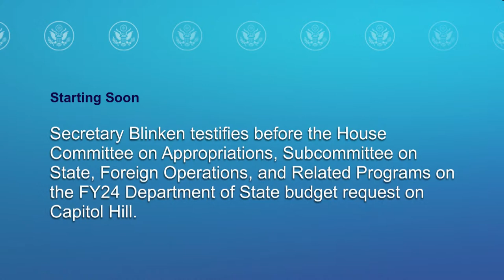Secretary Blinken testifies before the House Committee on Appropriations, Subcommittee - 2:00 PM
Secretary of State Antony J . Blinken testifies before the House Committee on Appropriations, Subcommittee on State, Foreign Operations, and Related Programs on the FY24 Department of State budget request on Capitol Hill, on March 23, 2023.